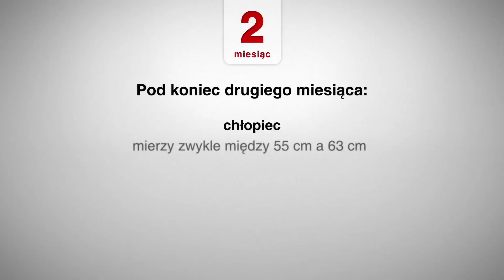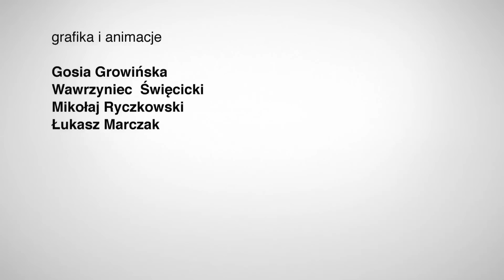Kalendarz rozwoju niemowlaka - miesiąc 2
Sprawdź, jak rozwija się dziecko w 2. miesiącu życia. Dowiedz się, jak rozpoznawać fazy jego aktywności. Posłuchaj jego rozmowy z mamą i sprawdź, jakie zmiany zachodzą w układzie immunologicznym dziecka.